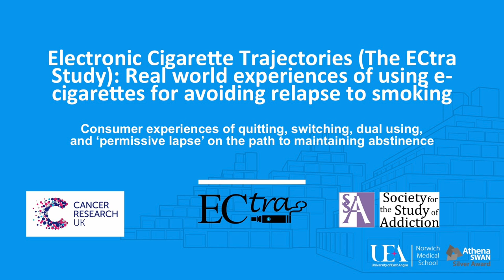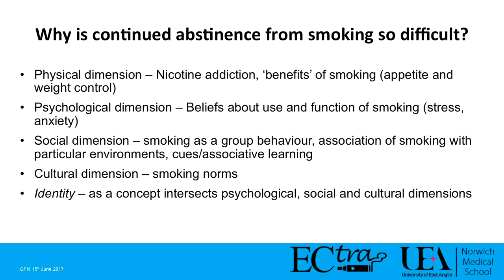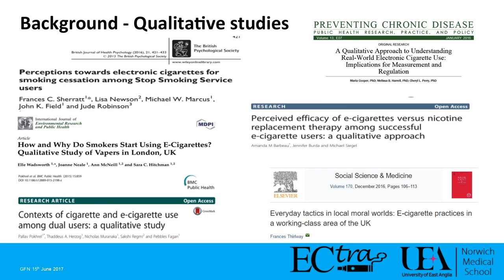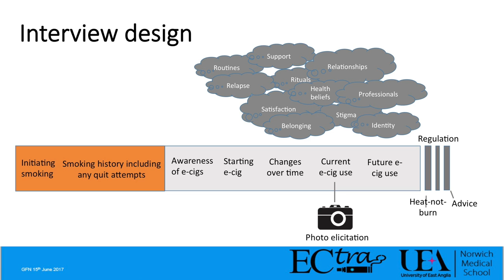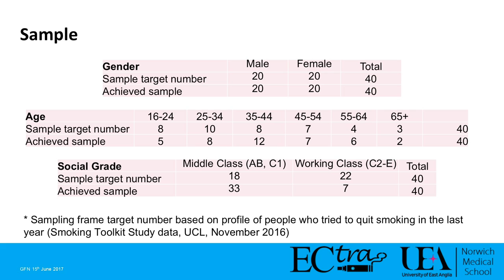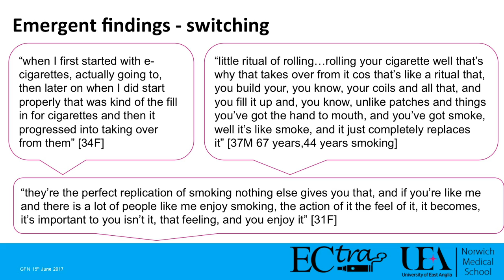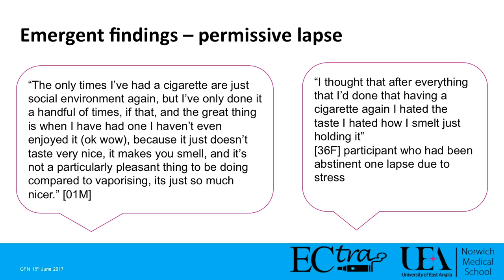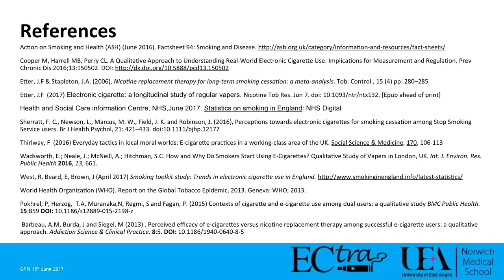E cigarettes for avoiding relapse - Dr Caitlin Notley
The unique contribution of e-cigarettes for avoiding relapse to smoking - consumer experiences of quitting, switching, dual using, and 'permissive lapse' on the path to maintaining abstinence. Presented by Dr Caitlin Motley at GFN 2017 in Warsaw, Poland.